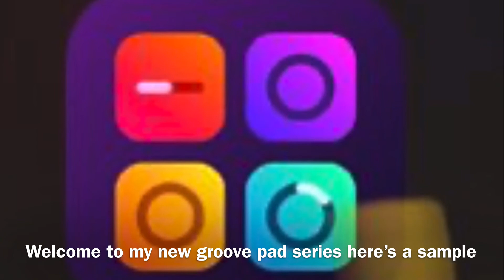Massive update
This is dj cjr with the groove pad series this app is available in google play and Apple store this app makes music with loops when putting them together to make a complete song. To listen to my songs that aren’t made on groove pad. Turn the bell on to be the first to be notified when another song has been released!!